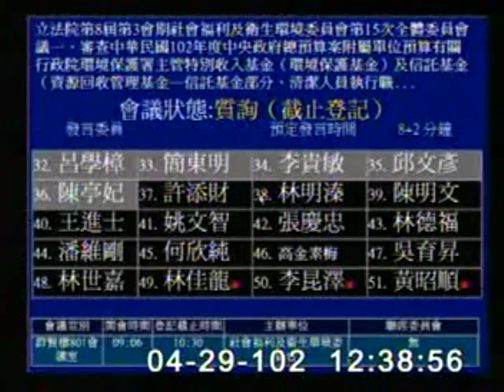2013-04-29 許添財 發言片段, 第8屆第3會期社會福利及衛生環境委員會第15次全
會議簡介: 立法院第8屆第3會期社會福利及衛生環境委員會第15次全體委員會議一、審查中華民國102年度中央政府總

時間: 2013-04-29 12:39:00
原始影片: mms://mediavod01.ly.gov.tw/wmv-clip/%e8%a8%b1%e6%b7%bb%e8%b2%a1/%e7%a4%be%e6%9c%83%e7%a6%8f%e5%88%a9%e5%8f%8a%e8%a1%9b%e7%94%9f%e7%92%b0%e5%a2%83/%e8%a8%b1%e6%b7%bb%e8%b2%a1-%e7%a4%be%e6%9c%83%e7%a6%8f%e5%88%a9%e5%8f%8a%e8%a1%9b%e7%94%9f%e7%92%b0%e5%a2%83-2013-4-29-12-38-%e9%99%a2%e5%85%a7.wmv